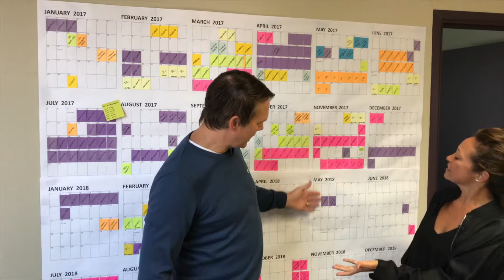Andrew and Wendy - Married to an Evangelist